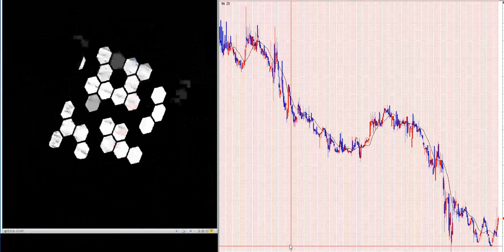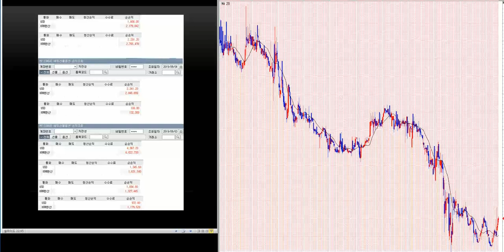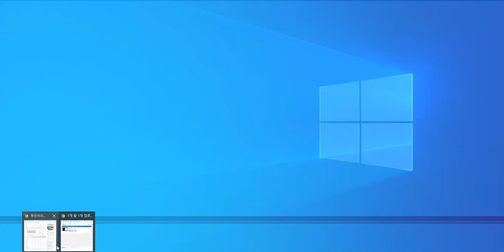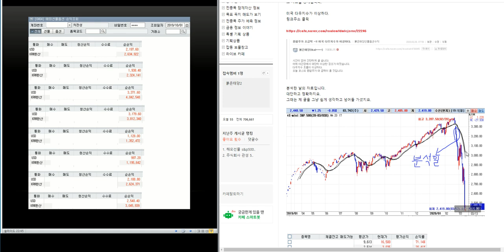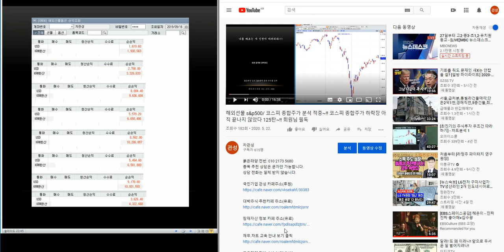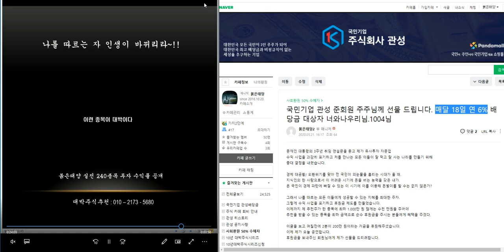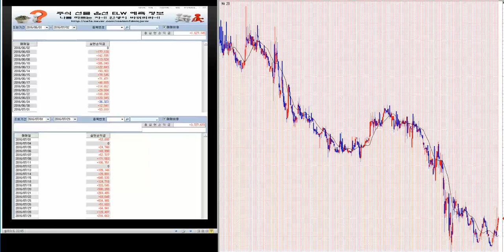1.000% 이상 대박 주식시리즈 230탄/제2의 IMF/ 세계 금융위기 극복 전국민 프로젝트~!!/삼성전자.코스피 분석